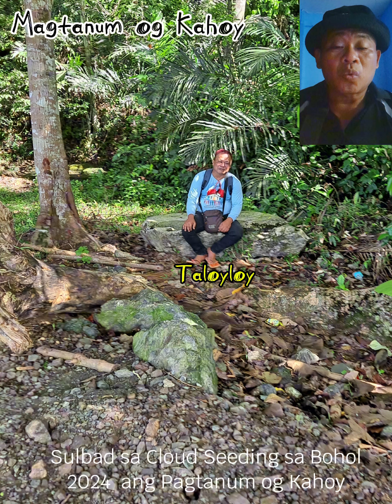Tanum kita og Kahoy